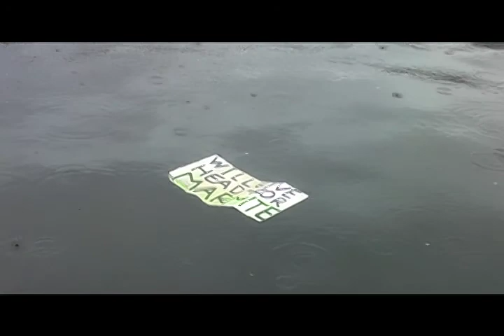My Confession By Matthew Marsden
A vile yet moving document of a man who had slipped to the lowest rung and carried on falling. That man was Matthew Marsden. He was found living (and I use the term loosely) in a state of perpetual dementia with only his sordid desperation to keep him going.
The film-maker Jonathan Baylis decided to help the man and successfully brought about a life changing display of redemption through his amazing interviewing skills.
Matthew has since secured semi-permanent accommodation, acquired a job as a trolley boy in York city centre's Sainsbury's and become a totally reformed character.
Baylis continues to use his profound skills as a human being and a documentarian to prove that film (in the right hands) can bring about positive change in the local and global community. His work has repulsed and enchanted his peers in equal measure already, now the world may feast it's eyes. Enjoy